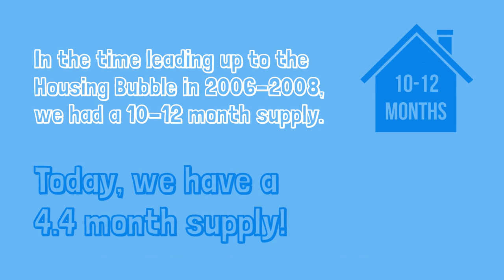Housing Bubble- Martha Loss and Miles Loss, Greater Tampa Area- RE/MAX